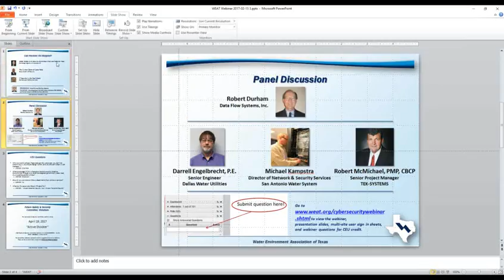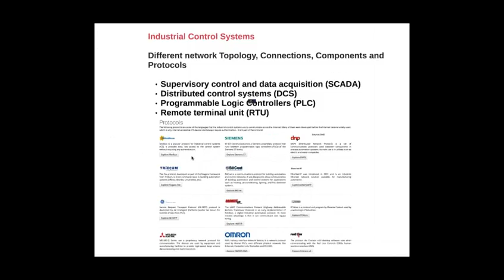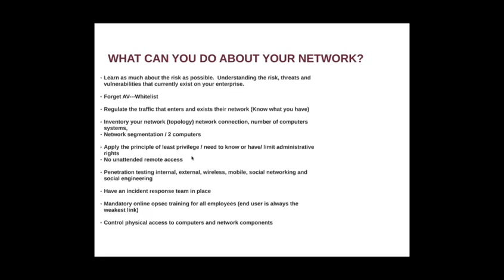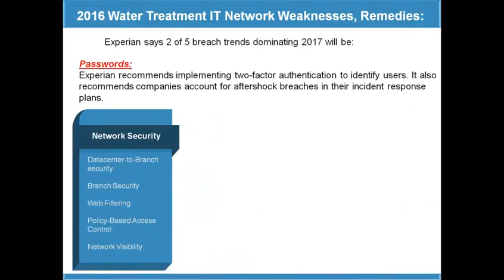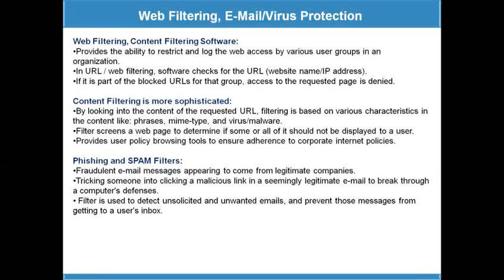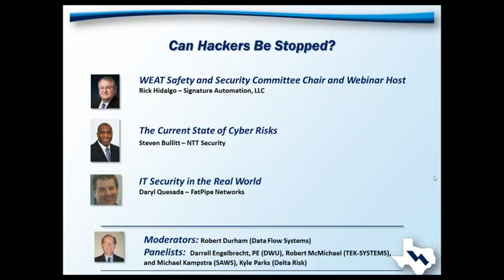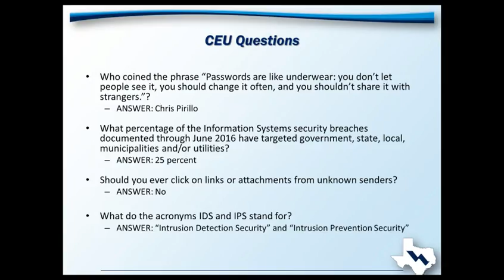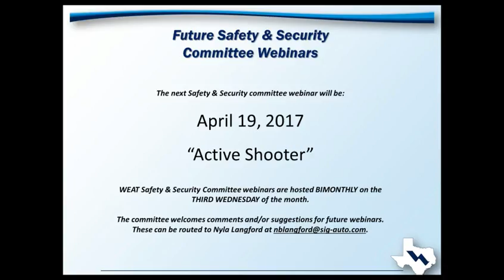Cyber Security: Can Hackers Be Stoppped?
Cyber Security: Can Hackers Be Stoppped? (February 15, 2017 WEAT Webinar)